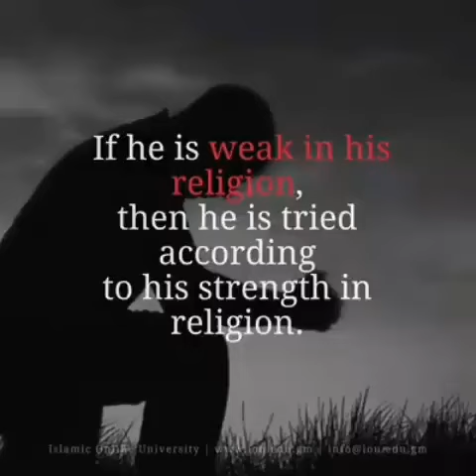Why Allah Tests Up With Hardship?